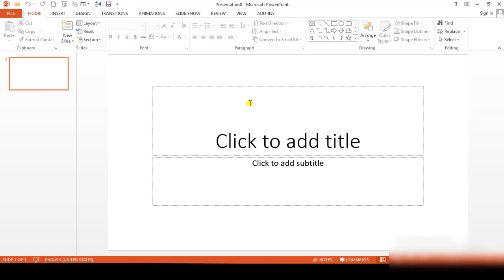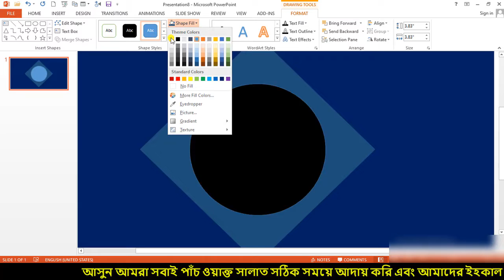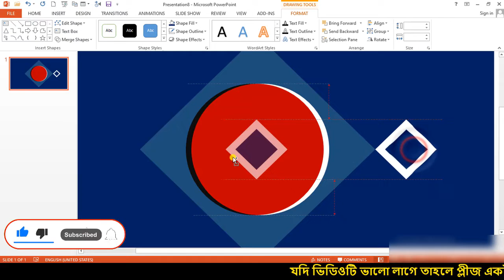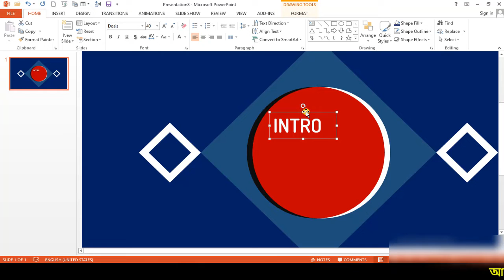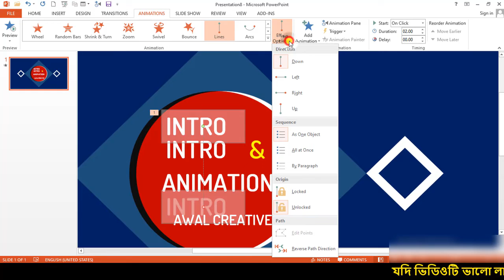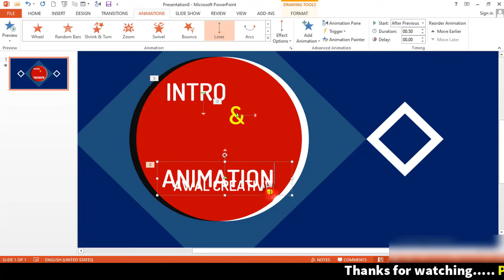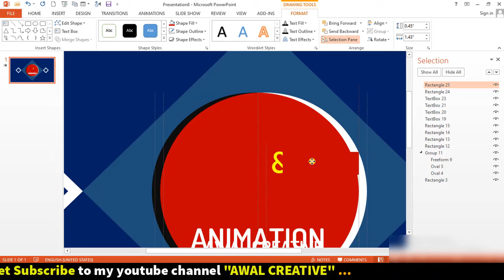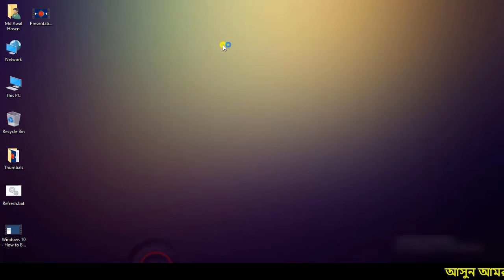Microsoft Powerpoint দিয়ে খুব সহজে Animation Intro Videos তৈরি করুন। (Awal Creative)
📲 All Videos Playlist blow

01) Microsoft Excel Tutorial In Bangla
02) Microsoft Word Tutorial In Bangla
03) Microsoft Powerpoint Tutorial In Bangla
04) Android Mobile And App Review In Bangla
05) Computer Tips And Tricks In Bangla
06)Adobe photoshop tutorial in bangla
07)Adobe illustrator tutorial in bangla
And All Kind Of Tech And Educational Help